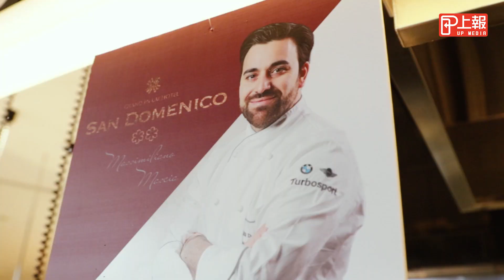【上報生活】連41年米其林二星主廚 攜手「漢來海港」獻義式美味